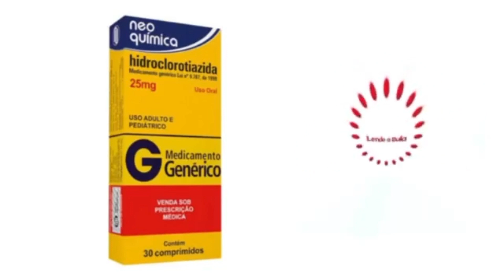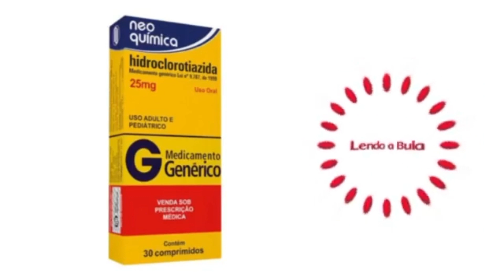Hidroclorotiazida, O QUE DEVO SABER ANTES DE USAR ESTE MEDICAMENTO?